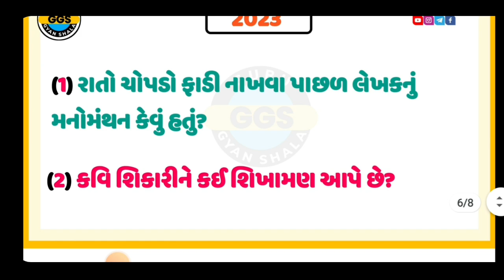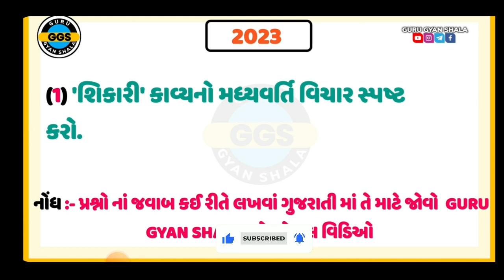STD 10 Gujarati IMP March 2023 | Dhoran 10 Gujarati Board Exam 2023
STD 10 Gujarati IMP March 2023 | Dhoran 10 Gujarati Board Exam 2023 | March 2023 Board Exam

topic cover

std 10 Gujarati board exam paper
std 10 Gujarati blueprint
march 2023 blueprint
march 2023 blueprint gujarati
std 10 gujarati imp questions
march 2023
march 2023 board exam
board exam imp
std 10 imp
march 2023 board exam imp
gujarati
gujarati imp